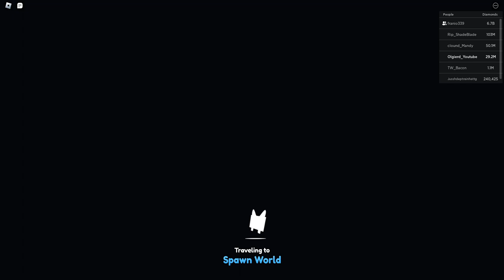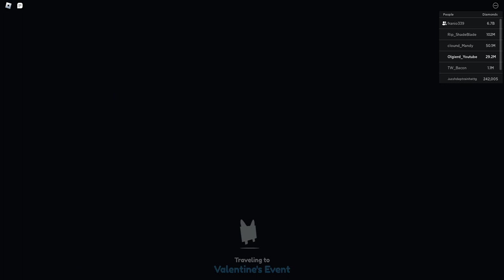Roblox od zera do HUGE peta #8 Update!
Mój nick w roblox: Olgierd_Youtube
Nick brata: franio339